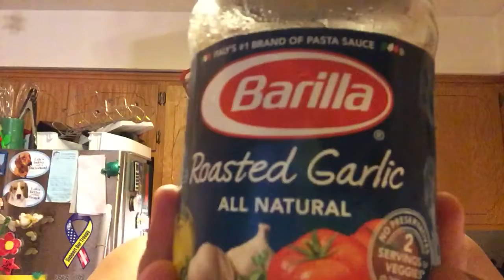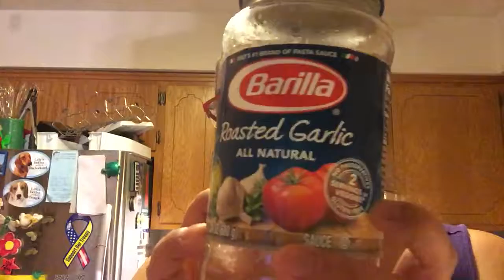A new spaghetti sauce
Today's video is about a new brand and flavor of spaghetti sauce for the family to try.  I really liked this one (mainly cause I love garlic) and will buy that flavor again.  Enjoy!